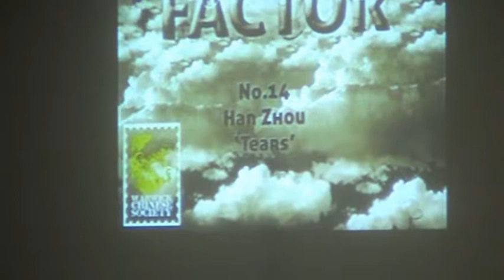ChiSoc W Factor 2009 Han Zhou(Tears；眼泪)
Warwick Chinese Society W Factor 2009 1st Round